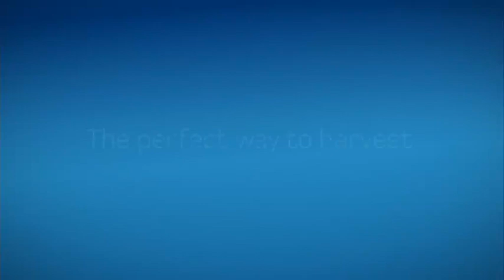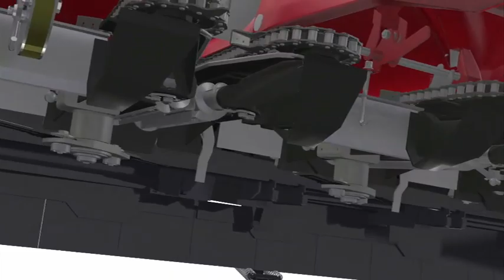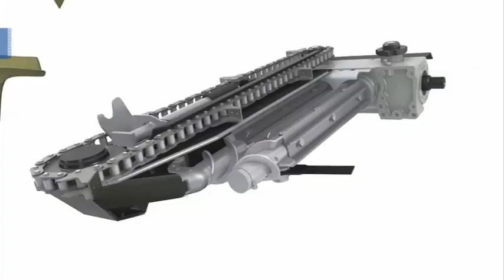Geringhoff Mais Star* I Mais Star* Horizon I Product Video I English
Geringhoff Mais Star* I Mais Star* Horizon
In this video you can learn more about our corn heads Mais Star* and Mais Star* Horizon.